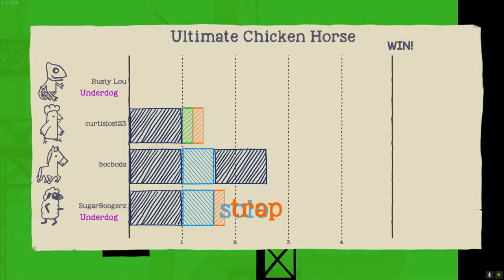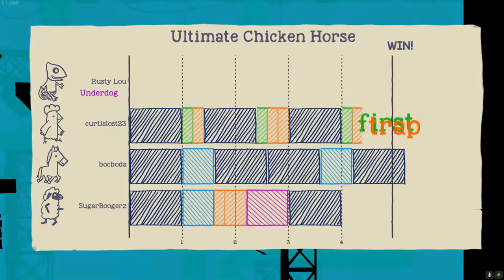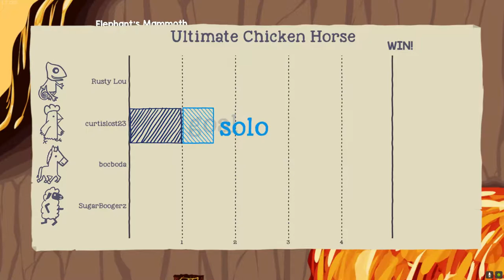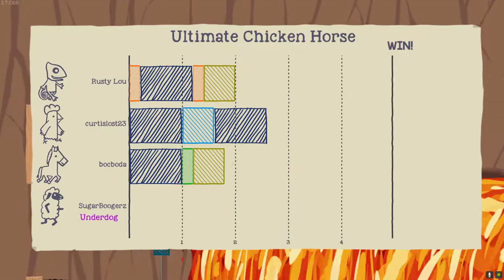FE Plays Ultimate Chicken Horse: "Accept your fate!"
ft. Curtis, Boc, KC and Jacob

Dance Party is attempted again to slightly less whining. Curtis nails a double kill with the boxing glove. Curtis and Boc debut some snazzy new skins.